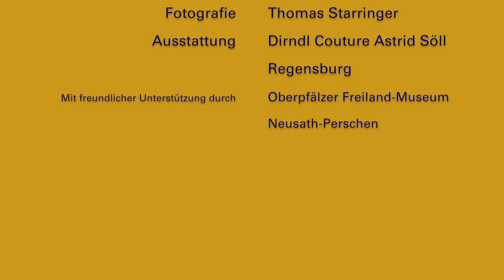Making Of: Jacob Weissbier-Kalender 2016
Die Familienbrauerei Jacob (gegründet 1758) braut laut ihrem Slogan "Das wahrscheinlich beste Weissbier der Welt". Für das Jubiläum "500 Jahre bayerisches Reinheitsgebot" sollte der Jacob Weissbier-Kalender daher etwas ganz Besonderes werden. Begleiten Sie die Produktion durch das Freilandmuseum Neusath-Perschen gemeinsam mit wunderschönen jungen Frauen aus der Oberpfalz in anmutigen Dirndln von Dirndl Couture Astrid Söll in Regensburg! Treffen Sie mit uns den Humoristen Bäff Piendl, die Tanngrindler Musikanten und Crosstriathlon-Weltmeister Thomas Kerner ... und viele weitere nette Leute!